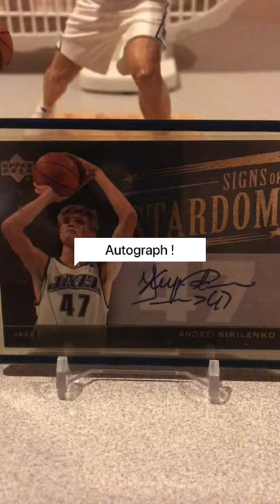NBA McFarlane - Andrei Kirilenko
Nba figure and autograph